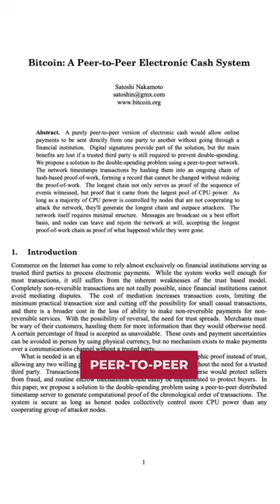Is Steve Jobs Satoshi Nakamoto?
The recent discovery of Bitcoin’s Whitepaper in every copy of macOS has sparked speculation.

Of course, Nakomoto is the pseudonym for the mysterious developer — or developers — of Bitcoin, who published “A Peer-to-Peer Electronic Cash System” in 2008, and get this: he disappeared from the internet around the time Jobs passed away.

Now, Jobs wasn’t an expert programmer … as far as we know, and he more than had his hands full developing the iPhone around the time Bitcoin debuted, so there’s reason to be skeptical. And of course, it’s totally possible someone at Apple who loves Bitcoin just slipped the Whitepaper in as an Easter Egg.

But it sure raises some questions, and perhaps will bolster Jobs’s already myth-like stature.

If you have a post-2018 Mac, you can check for yourself. Open the macOS terminal and enter this:

open /System/Library/Image\ Capture/Devices/VirtualScanner.app/Contents/Resources/simpledoc.pdf

What do you think: Is Steve Jobs Satoshi Nakamoto?